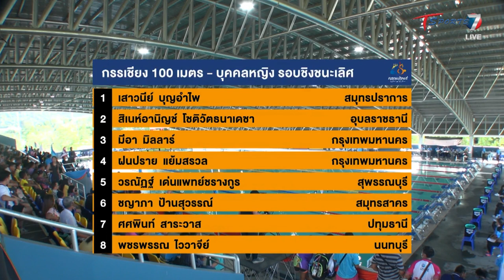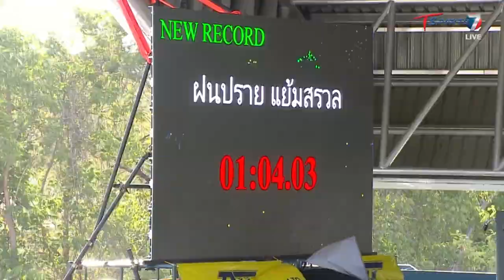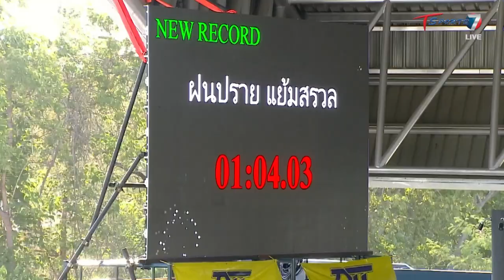ว่ายน้ำ ท่ากรรเชียง 100 ม. หญิง | HIGHLIGHT | กาญจนบุรีเกมส์ | 18 ส.ค. 66 | T Sports 7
การแข่งขันกีฬาแห่งชาติ ​ครั้ง​ที่​ 48 ​"กาญจนบุรี​เกมส์"
ถ่ายทอดสดจาก จังหวัดกาญจนบุรี

🔴 ถ่ายทอดสดทาง T Sports 7 และ Application

ติดตามการถ่ายทอดสดและไฮไลท์กีฬาแห่งชาติ ​ครั้ง​ที่​ 48 ​"กาญจนบุรี​เกมส์"

และทาง Application แอปกีฬาดี ดูฟรี📱T Sports 7 ✨